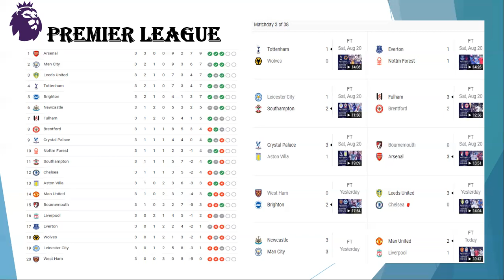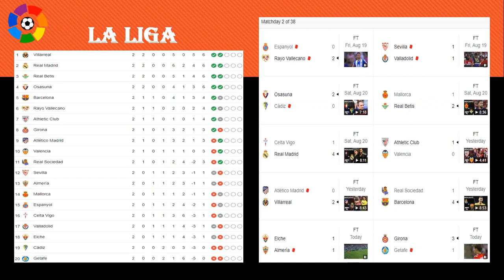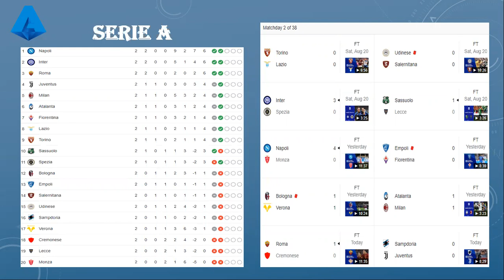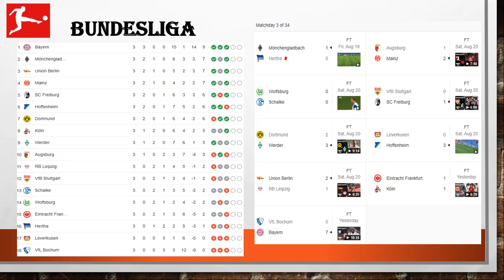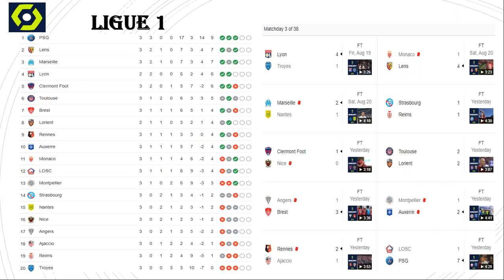Was this One of the Greatest Comebacks in Football History? The Great Upsets of the Premier League!